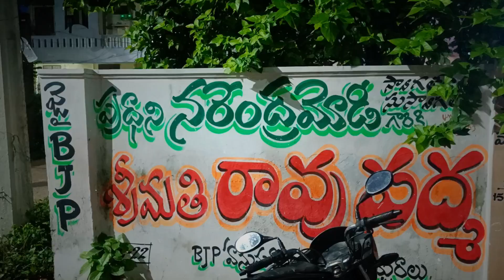“ప్రార్థించే పెదవులకన్నా... సాయం చేసే చేతులు మిన్న...”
BJP Hanamkonda district President Rao Padma Akka Whatsapp Status Video

🚩 President BJP Hanumakonda Dist.